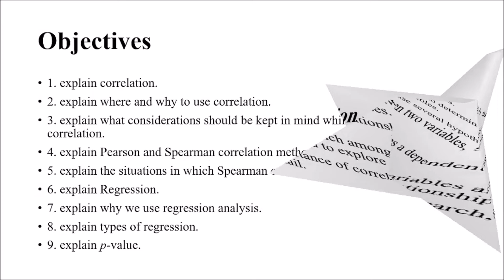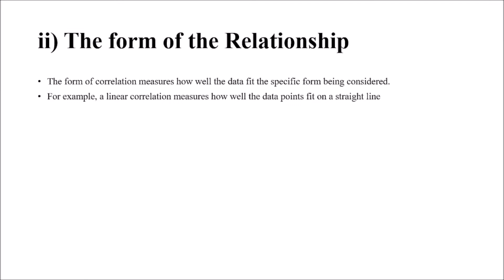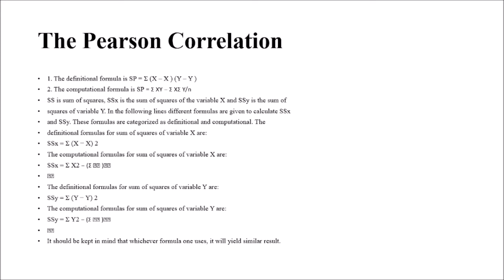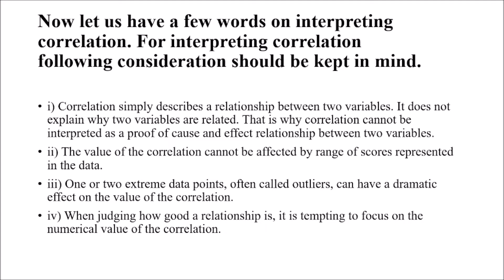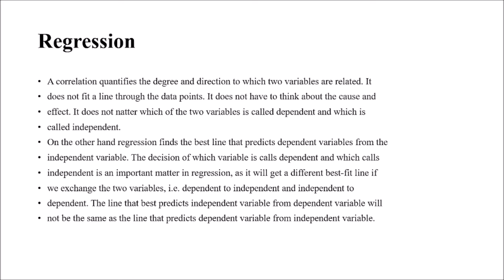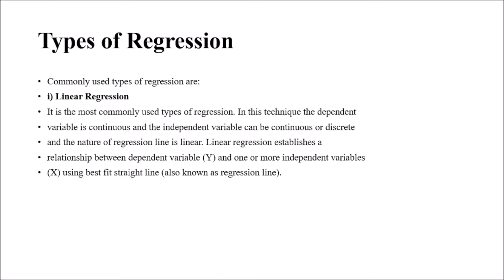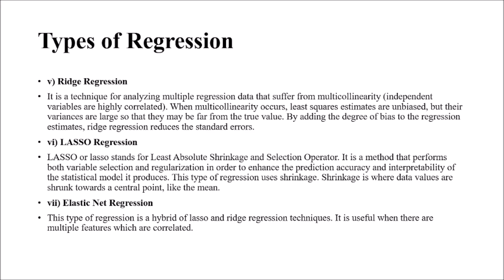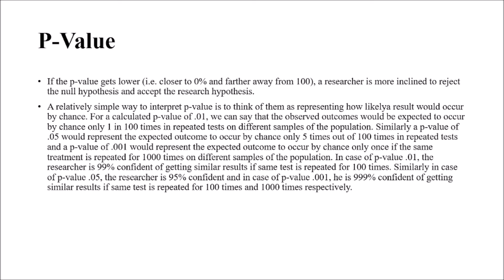AIOU| B.Ed| 8614 | Unit7| Inferential Statistics | Correlation | Regression | Educational Statistics